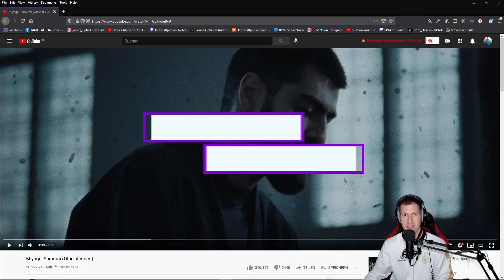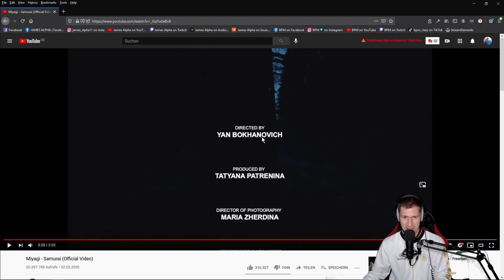RUSSIAN RAP MUSIC REACTION I Miyagi - Samurai 😱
German producer reacts to Miyagi - Samurai - RUSSIAN RAP 🔥  - (ONLY in GERMAN, but with automatic subtitles in English & Russian!)

Feel free to wish a new song too and write the song title in the comment section😃

Schreibe mir gerne unten in die Kommentare, von welchem Künstler Du dir mal eine Reaction wünschst ;)

See you soon! Wir sehen uns im nächsten Video 🤙
Your/Dein James Alpha